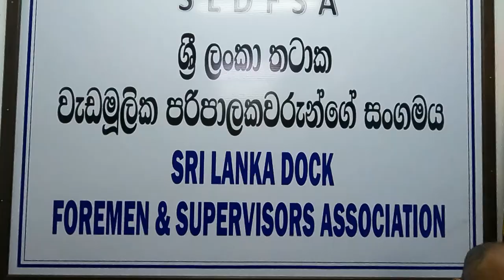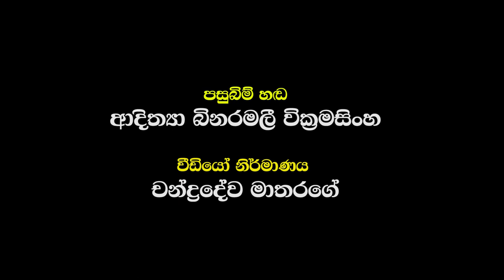Colombo Dockyard PLC Foreman -Supervisors